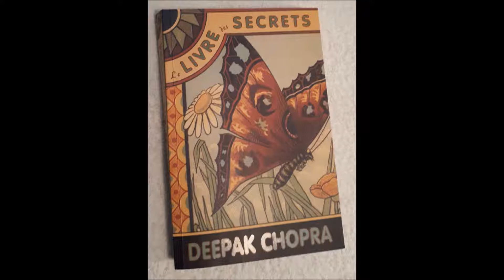DEEPAK CHOPRA "Le livre des secrets"